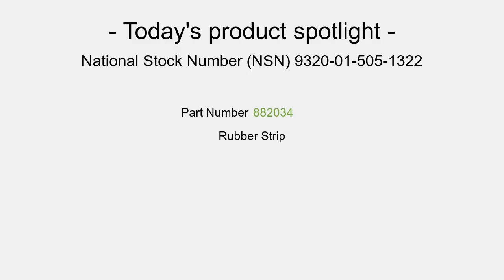NSN 9320-01-505-1322 Rubber Strip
NSN: 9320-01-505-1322 a Rubber Strip. Part Number: 882034. This product can be located in our Rubber Fabricated Materials section on our